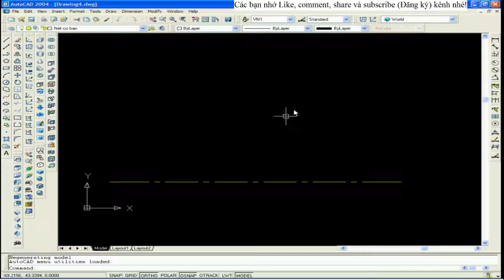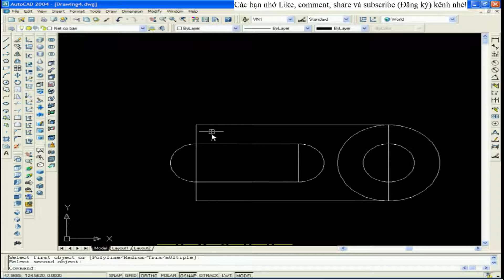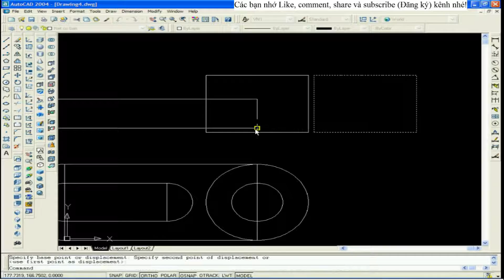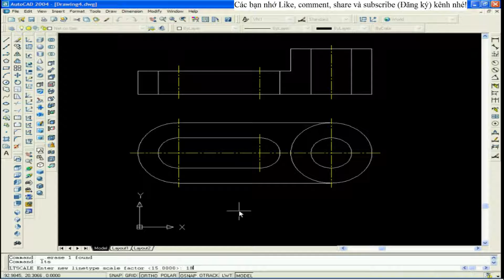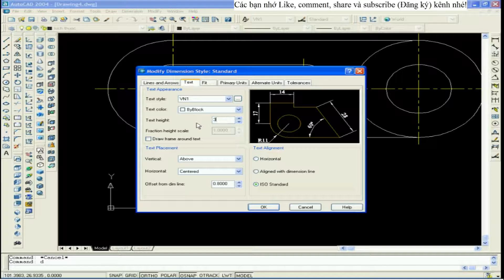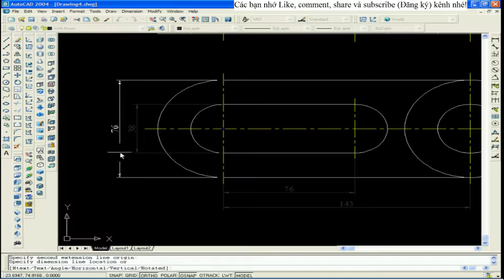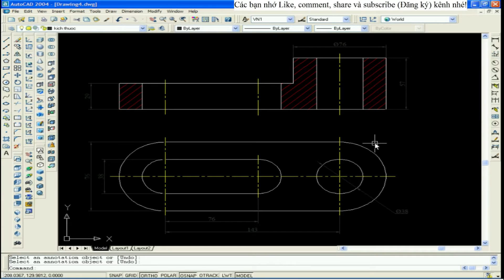autocad bản vẽ 2d - Bài tập số 7 thực hành các lệnh - Khánh tôm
Ví dụ về Viết Chữ Cho Bản Vẽ
Link down file Cad thực hành như trong clip::

LỘ TRÌNH HỌC AUTOCAD
PHẦN 1 :: BẢN VẼ 2D
✔1|Hướng dẫn học Autocad từ A đến Z dễ hiểu kèm file thực hành - PHAN 1 BAN VE PHANG 2D
✔2|Các Lệnh Vẽ Cơ Bản - PHAN 1 BAN VE PHANG 2D
✔6| VIET CHU CHO BAN VE - PHAN 1 BAN VE PHANG 2D
✔8| TAO KHOI BLOCK va CHEN KHOI INSERT - PHAN 1 BAN VE PHANG 2D

PHẦN 2:: BẢN VẼ 3D
✔1| DOI HE TRUC TOA DO - UCS | - PHAN 2 VE KHONG GIAN 3D
✔2| VE KHOI DAC- SOLID |- PHAN 2 VE KHONG GIAN 3D
✔4| CAC THANH TRO GIUP VE 3D | - PHAN 2 VE KHONG GIAN 3D
✔6| CAC BIEN DIEU CHINH KHUNG DAY | - PHAN 2 VE KHONG GIAN 3D

PHẦN 3:: IN BẢN VẼ
✔3| PHAN 3 IN BAN VE | Hướng dẫn học Autocad từ A đến Z
PHẦN 4:: CHÚ Ý
✔4| PHAN 4 CHU Y| Hướng dẫn học Autocad từ A đến Z
PHẦN 5:: PHẦN MỀM
✔5| PHAN 5. PHAN MEM | Hướng dẫn học Autocad từ A đến Z